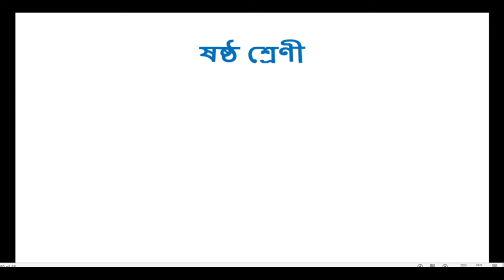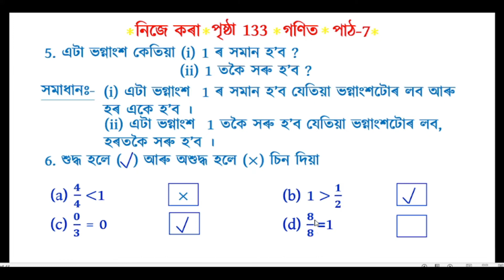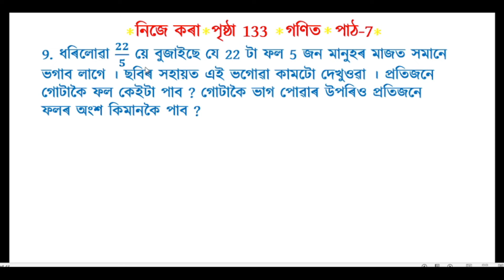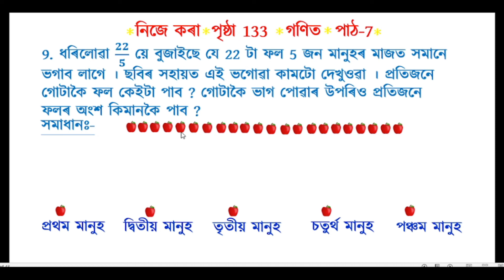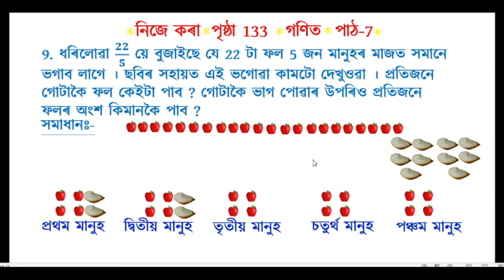Class 6 Maths, Lesson 7 Page No. 133 Do Yourself Q. No. 5 to 9 Solution Assamese Medium SCERT Assam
In this video I have explained the solution of Question No. 4 to 9 of Do Yourself Page No. 133 of SCERT Mathematics of Class 6.